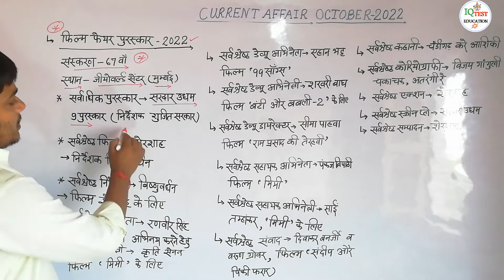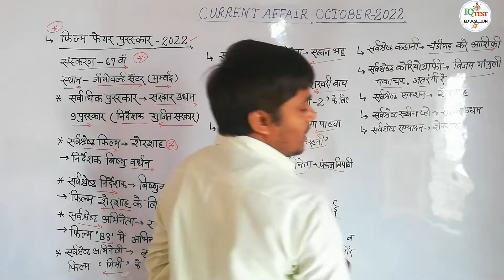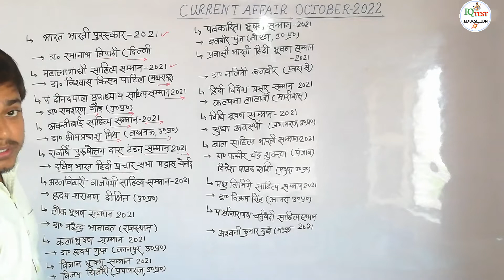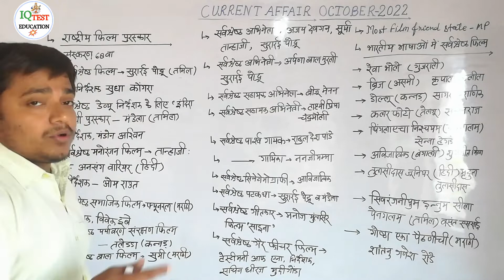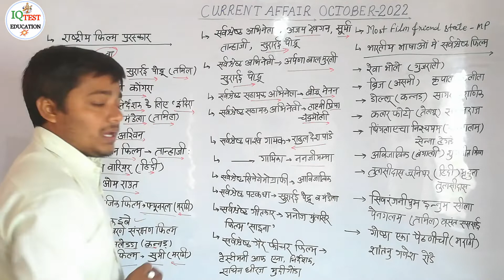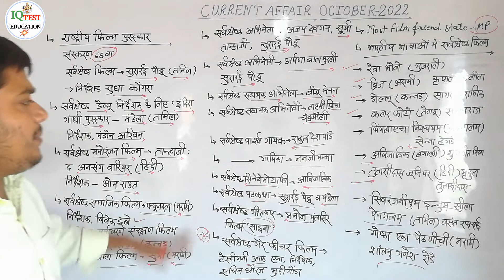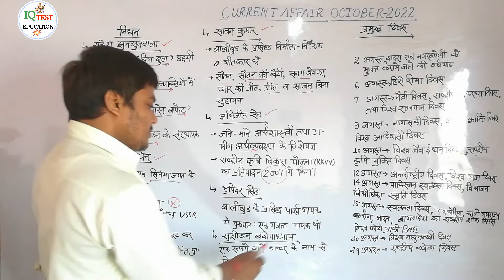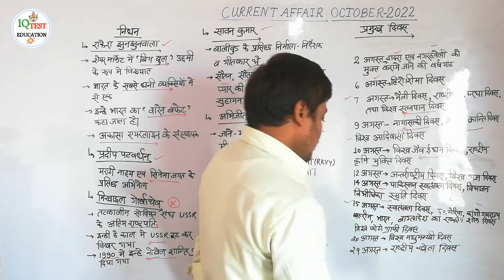Current Affair October भाग3 | film fare Award 2022 | राष्ट्रीय फिल्म पुरस्कार | प्रमुख दिवस एवं निधन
Current Affair October | film fare Award 2022 | राष्ट्रीय फिल्म पुरस्कार 2022 | प्रमुख दिवस एवं निधन

Namaskar doston

October maheene ka poora current affair diya ja raha jo apke agami pareecha me upyogi hoga chahe aap kisi bhi exam ki taiyari kar rahe ho jaise uppcs ro/aro sss upsssc Dssssb kvs nvs Ltgrade supertest etc
Es video me jitana bhi content hai manak patrika ka nichod hai mujhe poora vishwas hai ki ye current affair aapke exam me helpful hoga
Thankyou

Monthly current affair
Monthly current affair in hindi
Current affair monthly
Current affair monthly in hindi
Current affairs monthly in hindi
Current affairs monthly
current affair
current affairs
Masik current affair
Masik current affairs
current affair masik
current affairs masik
current affair masik in hindi
current affairs masik in hindi
Masik current affair in hindi
Masik current affairs in hindi
Masik current affair hindi me
Current affair hindi me
Current affairs hindi me
October current affair
October current affairs
October current affair in hindi
October current affairs in hindi
Current affair October
Current affairs October
October month current affair
October month current affairs
Current affair October month
Current affairs October month
Masik patrika
Patrika masik
Masik patrika October month
Masik patrika October maheena
Samsamyik ghatna
Samsamyik ghatnayen
Current affair Classmate
Classmate current affair
Current affair for exam
Current affair for all exam
Current affair for uppsc
Current affair for uppsc exam
Current affair for uppcs
Current affair for uppcs exam
Current affair for ssc
Current affair for ssc exam
Current affair for group d exam
Current affair for one day exam
Current affair for ro
Current affair for ro/aro
Current affair for competitive exams
Current affair for all competitive exams
Pratiyogita darpan patrika
Pratiyogita darpan patrika current affairs
Pratiyogita darpan patrika current affair
Pratiyogita darpan current affair
Pratiyogita darpan current affairs
Samany gyan darpan
Samany gyan darpan patrika
Samany gyan darpan patrika current affair
Samany gyan darpan patrika current affairs
October month pratiyogita darpan
October month Samany gyan darpan
Success mirror
Success mirror patrika
Pratiyogita darpan magzine
Samany gyan darpan magzine
Success mirror magzine